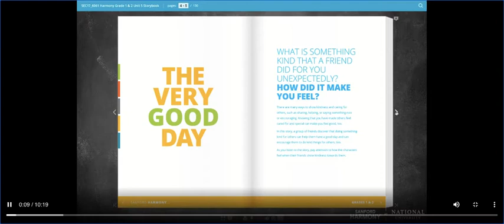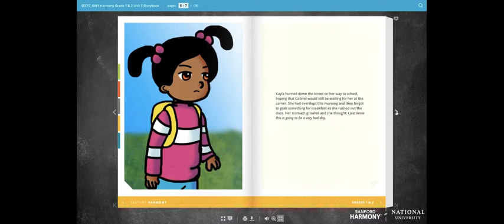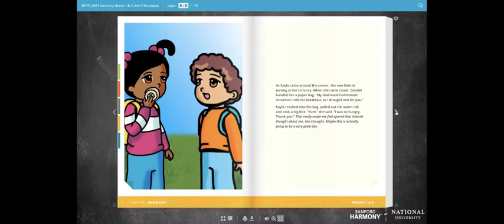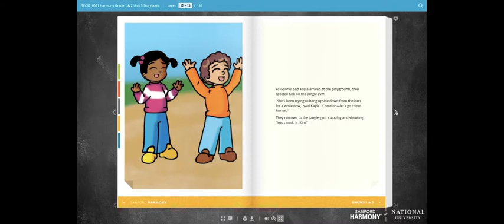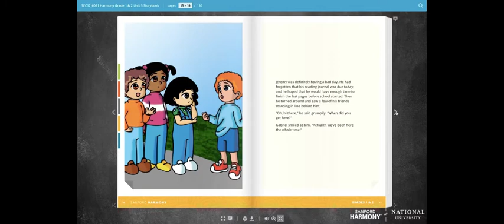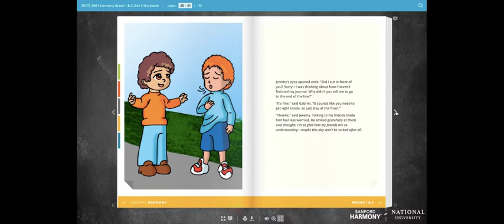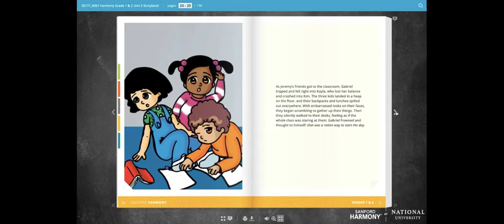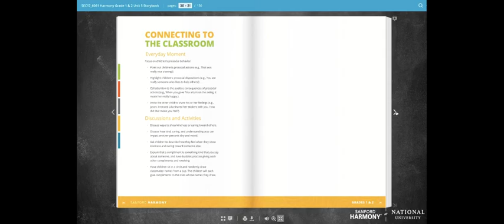The Very Good Day – Harmony SEL